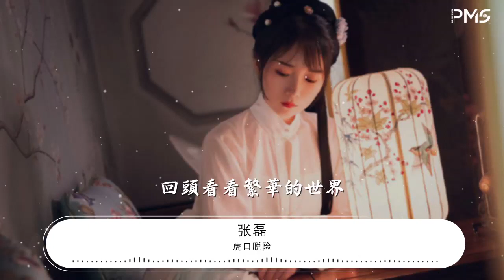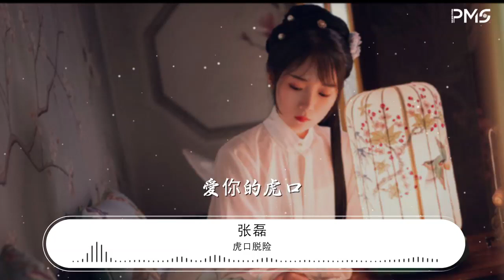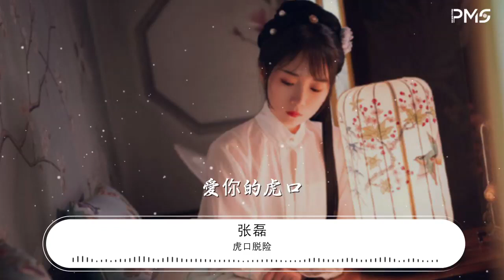虎口脫險 - 張磊『愛你的虎口 我脫離了危險』【動態歌詞Lyrics】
張磊

00:00 虎口脫險 (Live) - 張磊
00:05 詞：鬱冬
00:10 曲：鬱冬
00:16 把煙熄滅了吧

00:18 對身體會好一點

00:23 雖然這樣很難度過想你的夜

00:31 捨不得我們擁抱的照片

00:34 卻又不想讓自己看見

00:38 把它藏在相框的後面

00:46 把窗戶打開吧

00:48 對心情會好一點

00:53 這樣我還能微笑着和你分別

01:01 那是我最喜歡的唱片

01:04 你說那只是一段音樂

01:08 卻會讓我在以後想念

01:15 說着付出生命的誓言
01:18 回頭看看繁華的世界
01:22 愛你的每個瞬間像飛馳而過的地鐵

01:30 說着不會掉下的淚水
01:34 現在沸騰着我的雙眼
01:37 愛你的虎口

01:39 我脫離了危險

02:01 把窗戶打開吧

02:03 對心情會好一點

02:08 這樣我還能微笑着和你分別

02:16 那是我最喜歡的唱片
02:19 你說那只是一段音樂

02:23 卻會讓我在以後想念

02:30 說着付出生命的誓言
02:34 回頭看看繁華的世界
02:37 愛你的每個瞬間

02:40 像飛馳而過的地鐵

02:45 說着不會掉下的淚水
02:49 現在沸騰着我的雙眼
02:52 愛你的虎口
02:54 我脫離了危險

03:00 說着付出生命的誓言
03:04 回頭看看繁華的世界
03:07 愛你的每個瞬間
03:10 像飛馳而過的地鐵

03:15 說着不會掉下的淚水
03:19 現在沸騰着我的雙眼
03:22 愛你的虎口
03:24 我脫離了危險

03:30 愛你的虎口
03:32 我脫離了危險